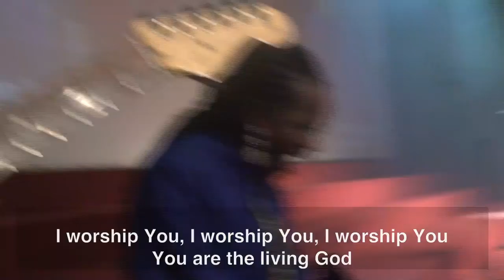Remi Olaleye - 'You Are The Same ' / 'We Cry Holy' Medley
Praise session led by Remi Olaleye singing a medley of 'You Are The Same' by Sinach and 'We cry Holy' by Damola Oguntoyinbo.